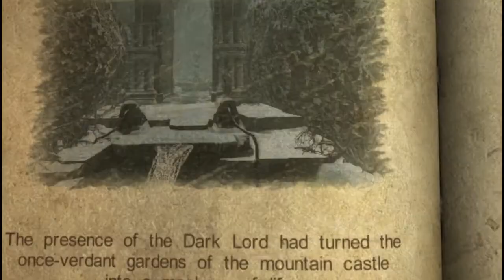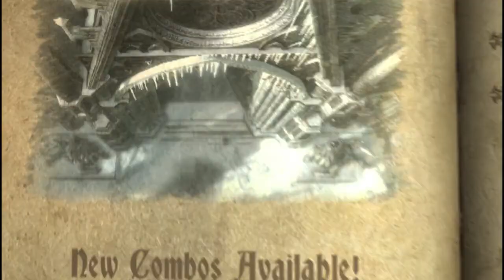Let's Play - Castlevania: Lords of Shadow - Part 26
Castlevania: Lords of Shadow is a video game in the Castlevania series developed by MercurySteam and Kojima Productions and published by Konami. Lords of Shadow was released in late 2010 for the Xbox 360 and the PlayStation 3. The Microsoft Windows port was released in August 2013. Lords of Shadow is an action-adventure game in a dark fantasy setting in Southern Europe during the Middle Ages. A reboot to the franchise, the story focuses on Gabriel Belmont's quest to defeat a malevolent force known as the Lords of Shadow and revive his wife. The player controls Gabriel in 3D environments as he uses melee skills to defeat enemies and solves puzzles to move through the game.